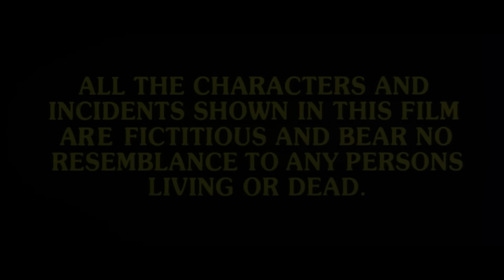पहली नज़र मे शिल्पा शेट्टी को हुआ अनिल कपूर से प्यार | Bollywood Movie | Rishtey | Part 01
Suraj and Komal are in love with each other and decide to get married without her father’s consent leaving the father-daughter relationship sour. However, her father is quite adamant about Suraj’s financial status and sets up a plan to break their marriage. Thus, Suraj and Komal get separated until she delivers a baby boy and equations change once again.

YOR - 2002
Star Cast - Anil Kapoor, Karisma Kapoor, Shilpa Shetty
Cinematographer - Baba Azmi
Music Director -  Sanjeev Darshan
Story - Rajiv Kaul, Praful Parekh
Screenplay - Rajiv Kaul, Praful Parekh
Lyricist - Abbas Katka